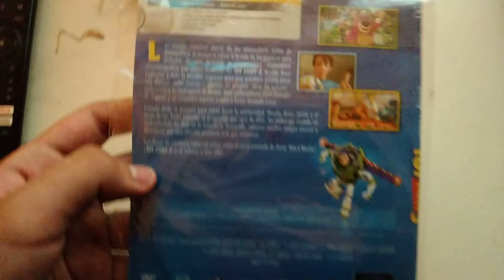Opening To Toy Story 3 2010 DVD